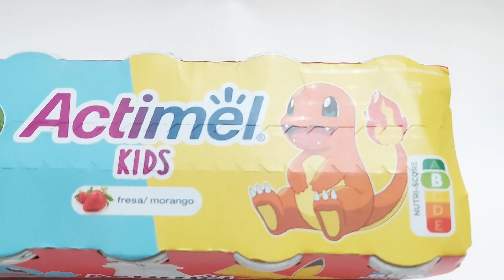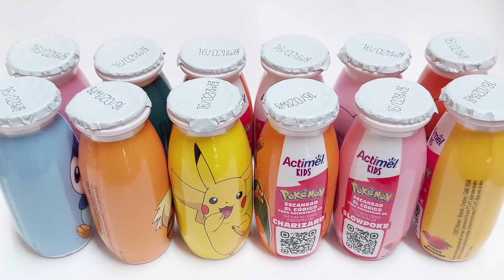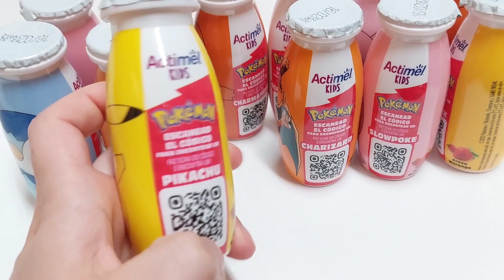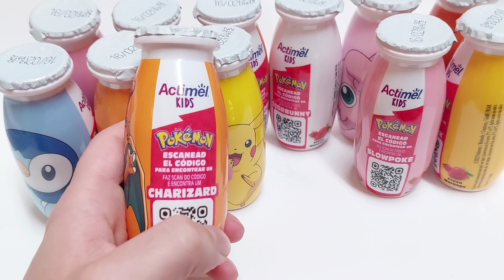Nueva Colección POKEMON de Yogures ACTIMEL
Os traigo la nueva promoción de Actimel con dibujos de Pokémon para coleccionar.